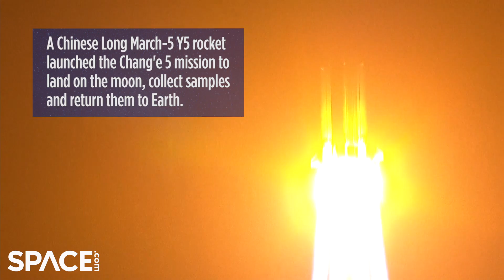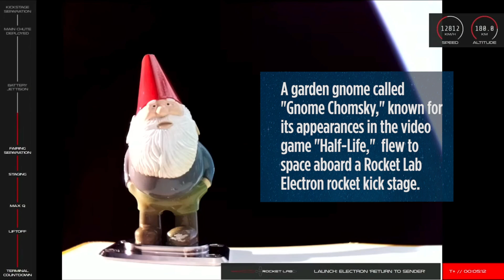Video from Space - Weekly Highlights: Week of Nov. 22, 2020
Videos featured: China launched a sample-return mission to the moon, Rocket Lab released stage separation footage from a recent launch and see 'Gnome Chomsky' in space from the same flight, SpaceX deployed 60 new Starlink satellites, and a big sunspot emerged on the Earth-facing side of the sun just in time for Thanksgiving.

Related Stories:

China launches historic Chang'e 5 mission to collect the first moon samples since 1976

Rocket Lab launches 30 satellites, recovers booster in reusability milestone

SpaceX rocket launches for record 7th time, nails landing at sea in 100th Falcon 9 mission

A Thanksgiving sun treat: Big sunspot rotates into view